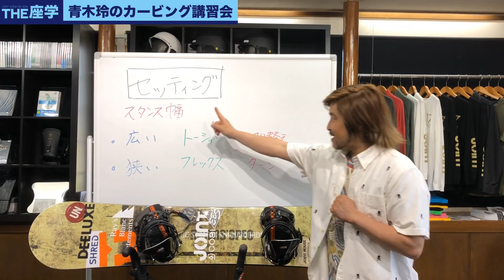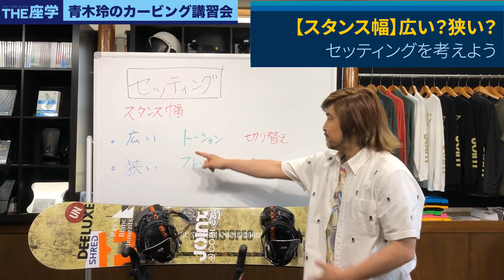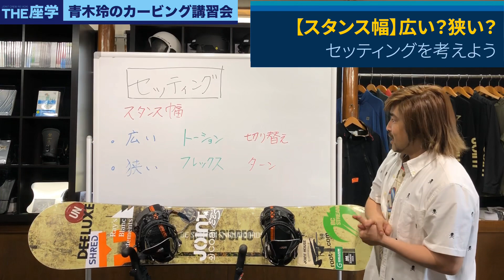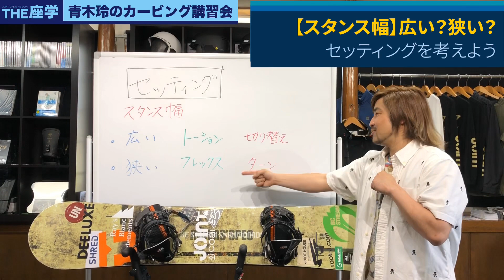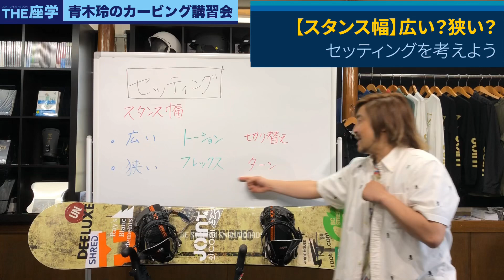【スタンス幅とターンと切り替え】セッティングを考えよう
第90回 -youtubeスノーボード大学-

セッティングについて。
スタンス幅とターンと切り替え。
それぞれの関係を知っておくと便利。

◼️週一回ハウツー動画が配信されます。
◼️週一回のライブ配信中は質問し放題。

1_ハウツー動画見てワクワクしながら滑りに行く。
2_滑っている時もリフトの上でハウツー確認。
3_レベルアップしてまた新たな疑問が生まれる。
4_ライブ配信で質問をぶつける。
5_青木玲が回答します。

＊申し込みがJOINT HOUSEより可能になりました。